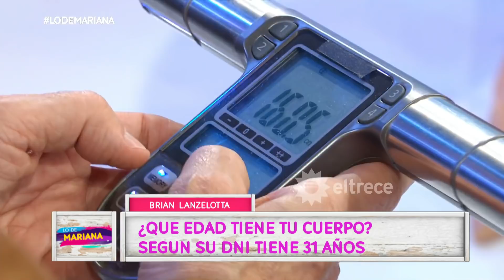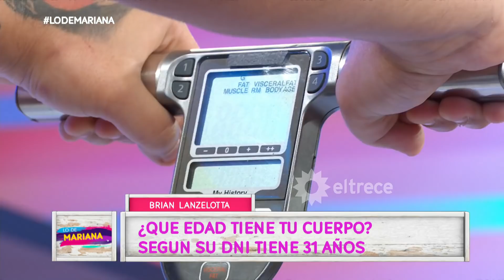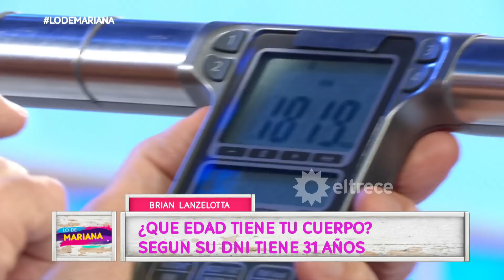LO TOMÓ POR SORPRESA: El DNI de Brian Lanzelotta dice que 31 años pero su cuerpo dice que tiene 54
Momento emitido el viernes 18 de junio de 2021 en Lo de Mariana.